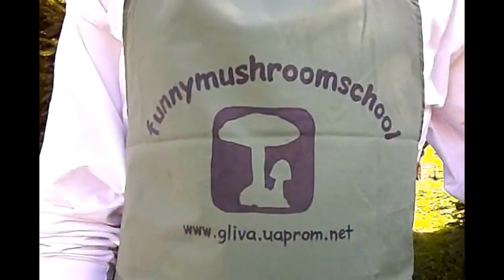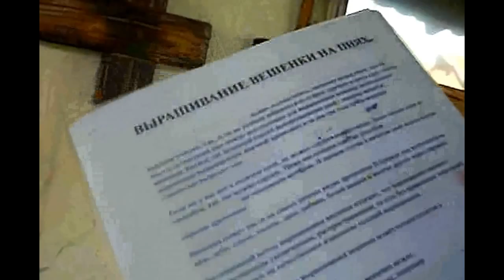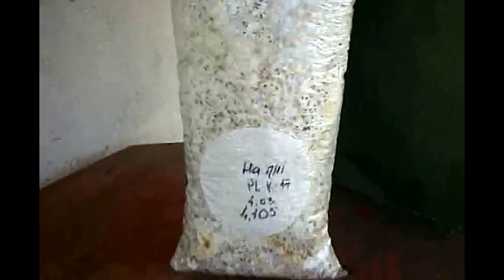Выращивание грибов вешенка на пнях How to plant oyster at stumps.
Заказать мицелий:
в Украине     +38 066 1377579
Максимально простой и доступный всем способ посадки грибов вешенка на пни. Учитывая многолетний опыт посадки и наблюдения за ростом грибов в природе, мы разработали самый простой но надежный способ посадки грибов на пни. Не используем сложных приспособлений и трудоемких методов культивации. Рекомендуем всем воспользоваться нашими рекомендациями.
How to plant oyster at stumps.
Despite the fact that the Internet is a lot of literature on the
planting oyster , it seems that they write about people who have never
did not have to deal with it . We describe in this article, as did
right and just plant oyster at stumps .
 Best thing to do in the spring planting mushrooms . For planting oyster mushrooms (or as it is
called in Ukrainian " gliva " and in Polish " bochaki ") will be
mycelium needs . Mycelium you can easily get, for example,
ordering online.
Yet for faster growth of fungi need to give mushrooms bait . In
Here we will use wheat. To
use as fertilizer for wheat fungus it needs a little boil.
To do this, it needs to bring to simmer to boil, drain the water , and
dry wheat in a grid , fabric or table. Is prepared from wheat
rate of 200 grams per 1 stump . When cooking is obbezarazhivanie grain
from extraneous molds and fungi that will prevent further
planting mycelium from contamination by harmful fungi from the soil.
Landing Oyster mushroom is a very important factor. Oyster mushroom
not very fond of the place where the sun is too bright or large open
space . Therefore it is better to plant trees next to the oyster in
the garden. Thus canopy of trees will darken their plantations
oyster mushrooms . Especially planted in a prominent place oyster mushrooms can
spoil the aesthetic appearance of your site. So it is better to use
for planting oyster places that are hidden from the eye , and where there is growing
other plants : the land along sheds and other constructions.
"The best place to plant oyster stumps - in the shade. Timber in the sun
dry. Remember that the landing oyster should be open to
precipitation . So you will save yourself from having to water the bed of a mushroom ."
For direct planting , prepare the stump . Stump length of 30-40 cm,
If the diameter of 20-40 cm diameter stump less - use multiple
trunks in a single hole to a diameter of turned all the same 20-40 cm
It is advisable to use for the cultivation of oyster mushroom is not very old tree stumps .
For example, if the stump already spent one year , it has already dried up considerably . this
If it should be pre- soaked in a container with water.
Can be used for this purpose conventional bucket. Soak the stump to one
week , after which it will be ready for planting mushrooms. But , of course, better
use for breeding oyster freshly sawn stumps . Then successful
the result will be guaranteed.
" You also have to remember that for planting oyster mushrooms are not suitable conifers
timber. Are best for planting deciduous trees:
apple, cherry, oak, alder . Especially good for growing oyster nut
stumps . The harder the wood species - the longer prosluchit stump and the more
it will grow crops gribov.Vysoka likelihood that disputes
mushrooms and fall of the old tree stumps that were left in the ground , and there will
samozasev . What self- gratifying. "
Then check the area for the installation hemp . need to dig
deepening . Fossa should not be too deep , is only 10-15 cm
enough, because the lower the temperature is significantly reduced. Bottom
deepening slightly compacted . In deepening pour the bait in the form of
wheat.
Then the hole is immersed mycelium . The standard package of 4 kg divide by 10
parts, and each such part fall asleep in the ground.
After laying the mycelium put on prepared ( soaked
previously in water) stub, and close all the deepening of the ground. slightly
This method of growing oyster mushrooms growing oyster mushrooms will
get the oyster harvest in the same sezone.Bolee of mushrooms you will
receive throughout the year - from late May to December. Each stump is
bear fruit until the complete collapse into pieces.